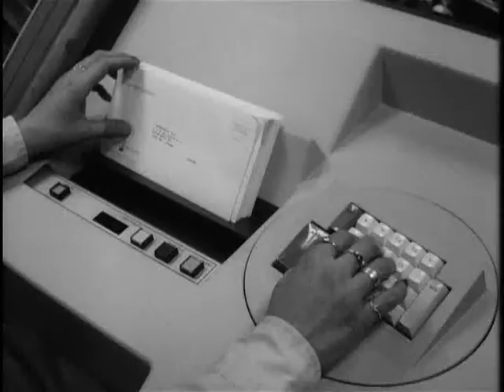On the Districtpostkantoor is trialed with automatic sorting machines (Weeknummer 79-21) 🔴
Description (more): In the district post office in Amsterdam for some time trialed with two sorting machines, making the collation of the post takes place fully automatically. The mechanization has been made possible by the introduction of the zip code by the PTT. Shots: incoming post about moving band to postage meter; to sort by size and thickness in a rotating drum; post via leather straps transported and by post stamp; moving band with tons of mail to sort by Department; Pan about sorting Department; employees sort behind sorting cabinets by hand the post; employees behind indexing machines click zip code of letters; CU bar code on letter; grading machine processed automatically m.b.v. post bar code on the letters; bundles with post be in post bags thrown; mail bags are loaded in a mail train.